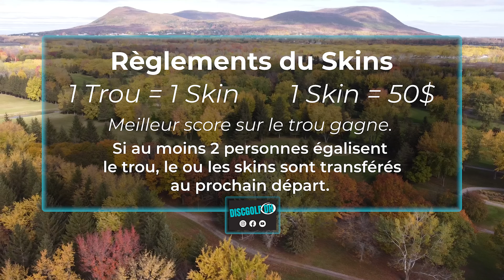SKINS MATCH DH 2021 - BACK 9 - T. GILBERT - J. QUENNEVILLE - D. DYOTTE - E. HELOIR - C. GILBERT - FR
Je vous présente le plus gros projet de mon année! Les 9 derniers trous du SKINS MATCH DH!

Thomas Gilbert
Julien Quenneville
Denis Dyotte
Eliott Heloir
Cédric Gilbert

On était plus de 200 à assister aux prouesses de nos 5 joueurs professionnels.

50$ du Skin!!!

En jeu : 900$ DE SKINS + 2 CTP + 2 LONGEST DRIVE

Une tonne de prix remis à la foule grâce à mes commanditaires!

Merci aux The Hyzer Joe’s pour le montage vidéo et la journée de tournage!

Et surtout tout le monde,

BON DISCGOLF

Hey Chow!

DH

Hi everybody!

I present you the biggest project of my year! The first 9 holes of SKINS MATCH DH!

Thomas gilbert
Julien quenneville
Denis Dyotte
Eliott Heloir
Cedric Gilbert

We were more than 200 to witness the prowess of our 5 professional players.

$50 the Skin !!!

At stake: $ 900 IN SKINS + 2 CTP + 2 LONGEST DRIVE

Thanks to The Hyzer Joe's for the video editing and filming day!

And especially everyone,

GOOD DISCGOLF

Hey Chow!

DH